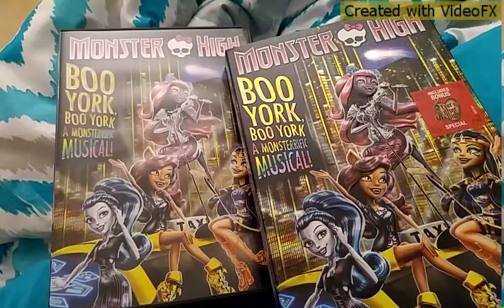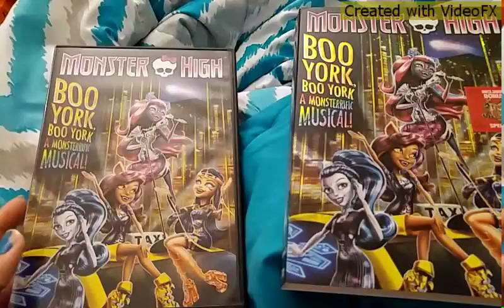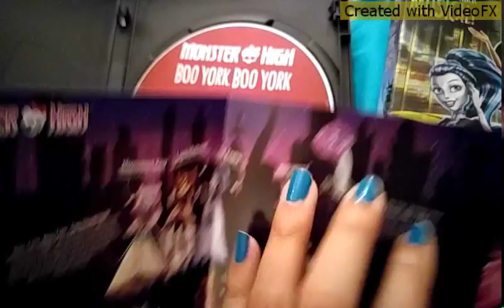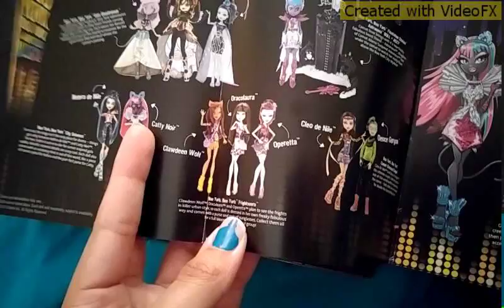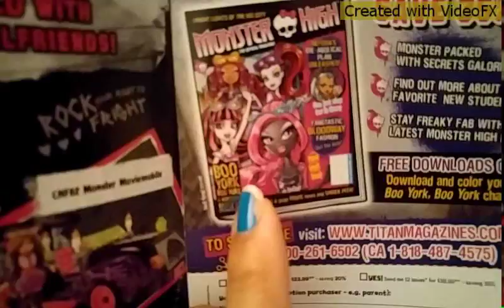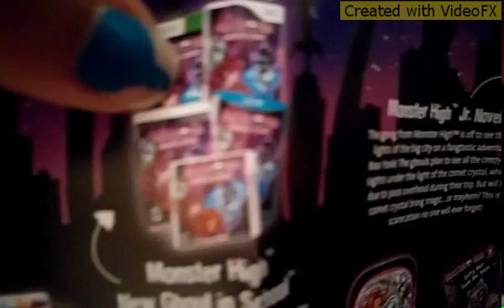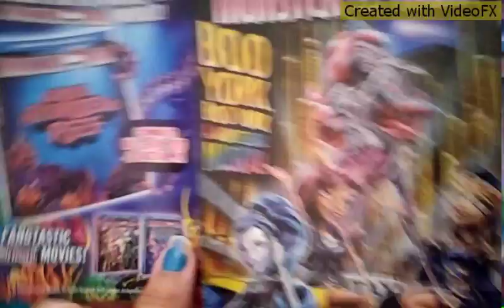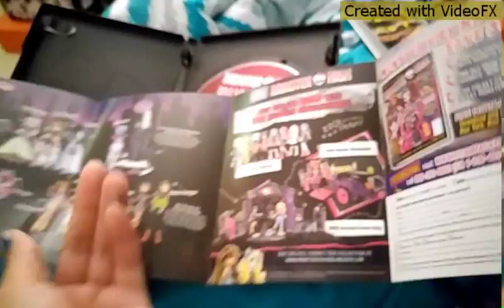Monster High Boo York, Boo York Movie ( in box) Review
I promise that I will try to make more videos and maybe even make a series.